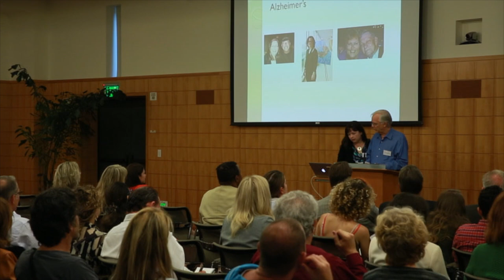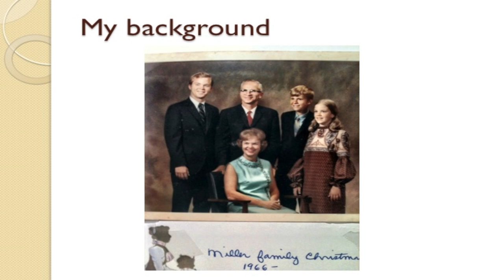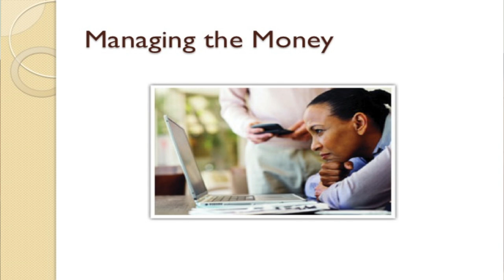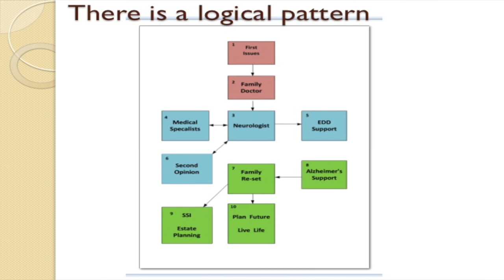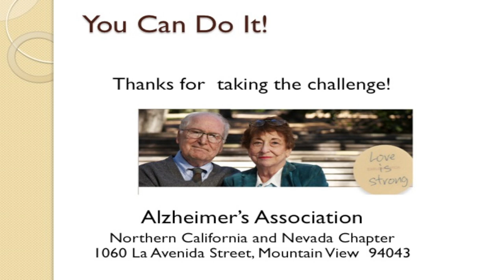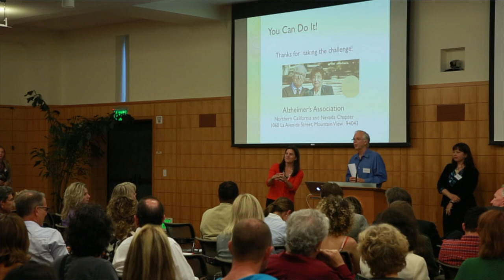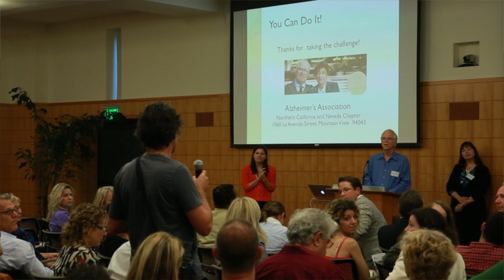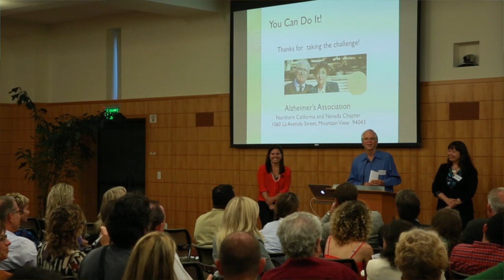Aging 2.0 - Stanford - Duncan Miller